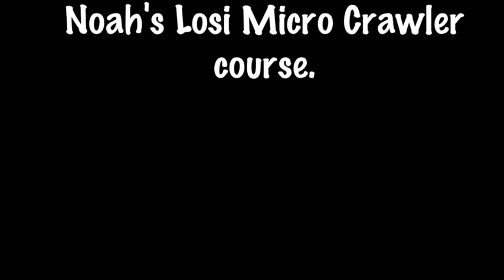Noah's Crawler course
Noah's course for our Losi Micro Crawlers